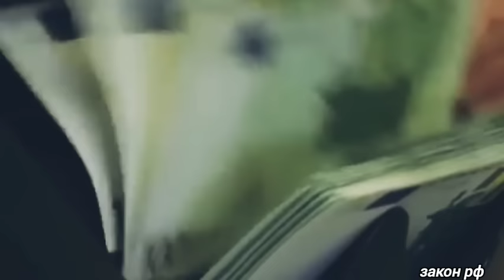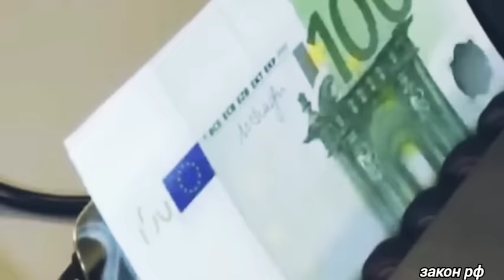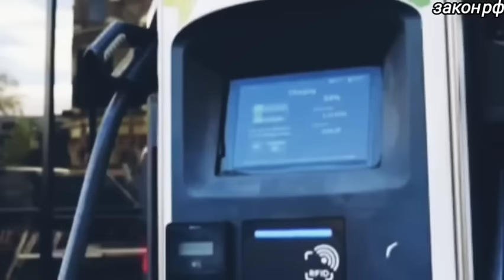Этого не ожидали на саммите: 07-июля Финляндия потребовал срочно... Россия сообщили сегодня...